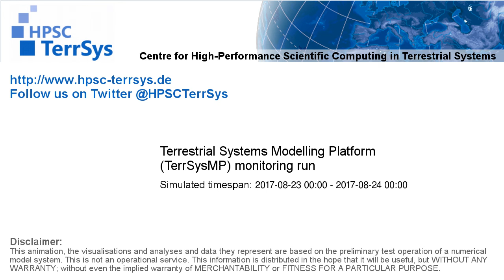TerrSysMP monitoring run 2017-08-23 - precipitation after interception - NRW (24h)